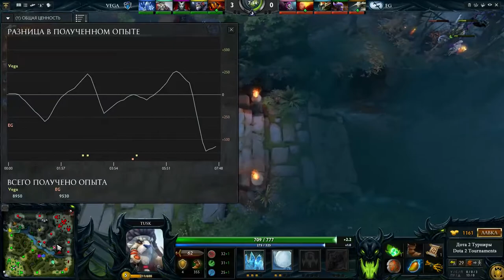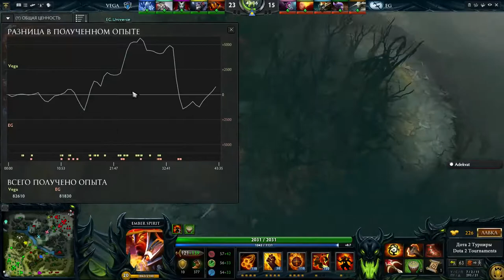Vega vs Evil Geniuses The Frankfurt Major 2015, 1-я игра, 16.11.2015